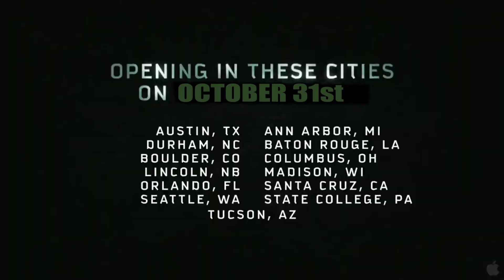Epic Paranormal Activity Trailer i Made